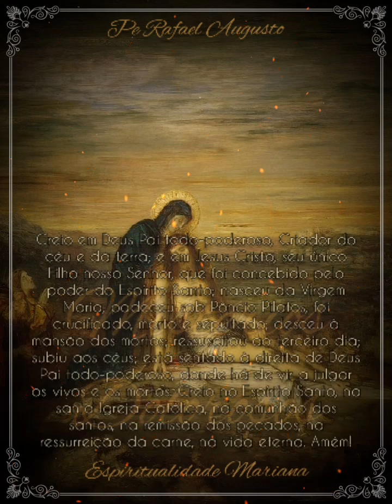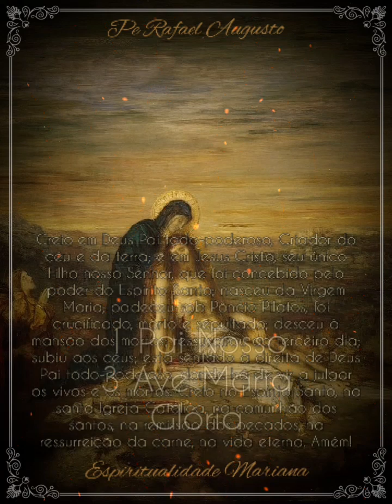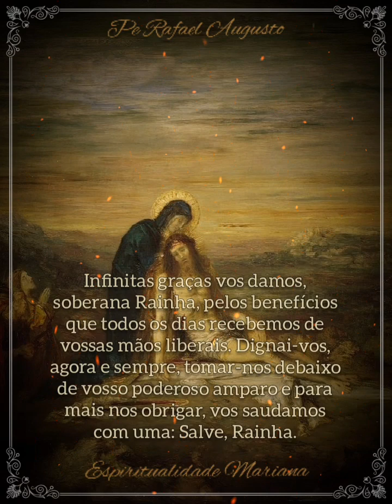Santo terço - mistérios dolorosos